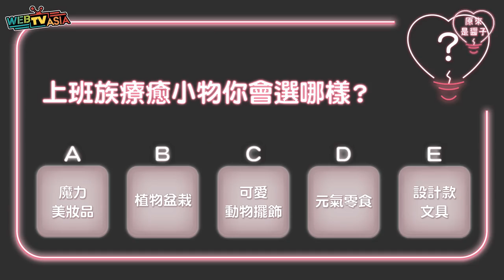WebTVAsia【原來是醬子#5 測你在職場中是哪一類型】上班這麼累～如果要挑療癒小物為自己打氣會選什麼呢？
WebTVAsia新單元《原來是醬子》
輕鬆的心理測驗影片來窺探內心世界❤
下列哪一個情境是你呢？

∎ 05 從辦公室小物看出你的職場類型
上班這麼累～如果要挑療癒小物為自己打氣會選什麼呢？
A必勝美妝品
B植物盆栽
C可愛動物擺飾
D可口零食
E設計款文具

演員：黑 鬼兒、銘銘就

更多原來是醬子...